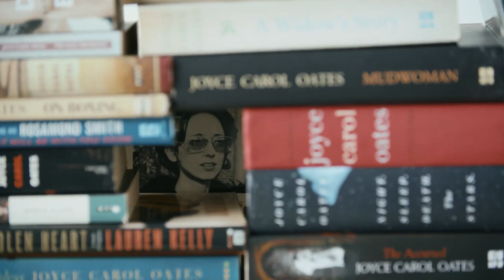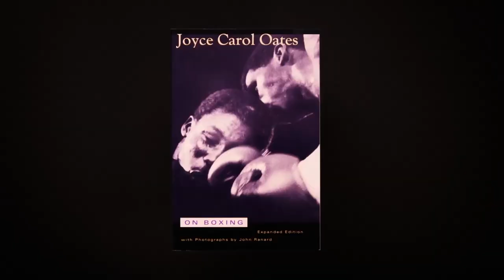Joyce Carol Oates: A Body in the Service of Mind | Trailer | BELDOCS 2023